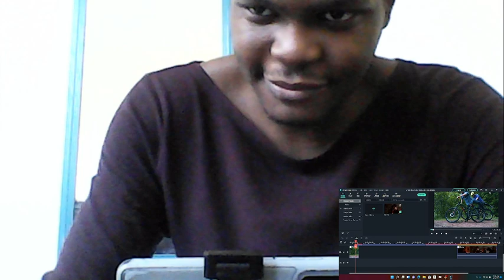THE ENDGAME 1X4 PROMO WITH A BULLETT MORENA BACCARIN TRAILERR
MORENA BACCRAIN IS PLAYING CHESS WITH COPS